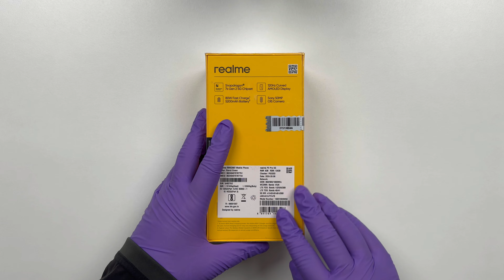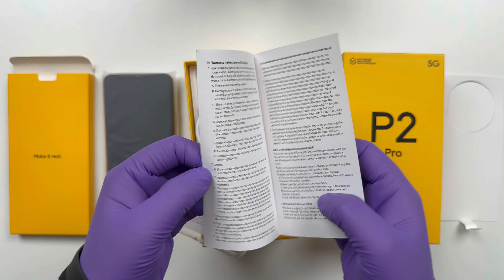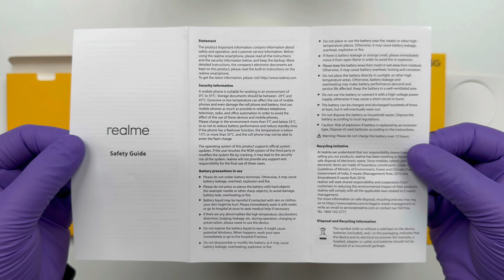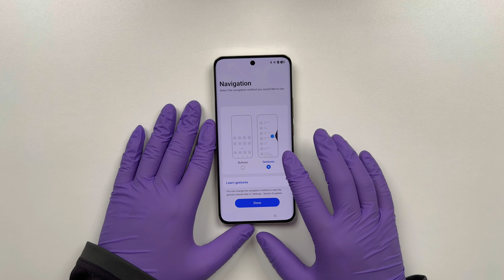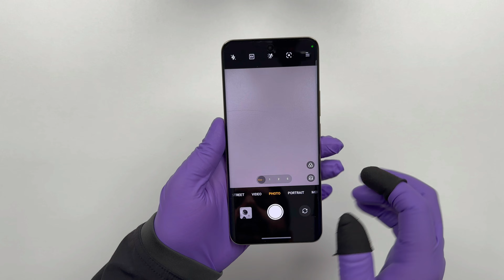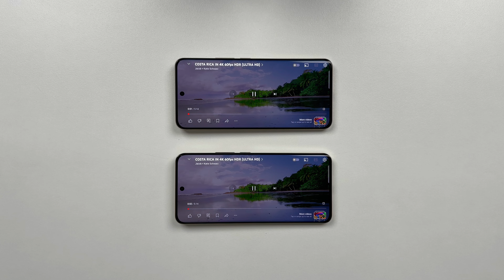Realme P2 Pro 5G Unboxing - ASMR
Variant's
2 Option in Ram - 8 / 12 Gb
3 Option In Storage - 128 / 256 / 512 Gb

Comes With 3 Colour Options
Violet Garden / Rock Black / Moving Titanium

( Specification )
- 80W SUPERVOOC Charging.
- Snapdragon 7s Gen2 5G Chipset.
- 120Hz Curved AMOLED Display
- - GT Mode

1. realme P2 Pro 5G battery has a typical value of 5200mAh and is rated at 5050mAh.

2. "Charge from 1-50% in just 19 minutes", data from realme Lab, actual data may vary due to different testing environments, battery wear and
tear over time, etc., for reference only.